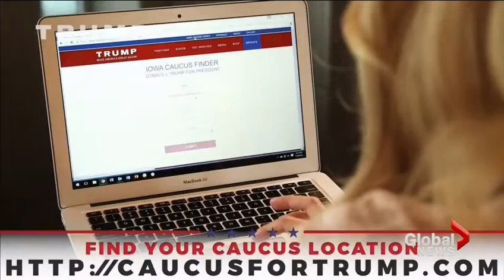Presidential hopefuls busy day before Iowa caucuses